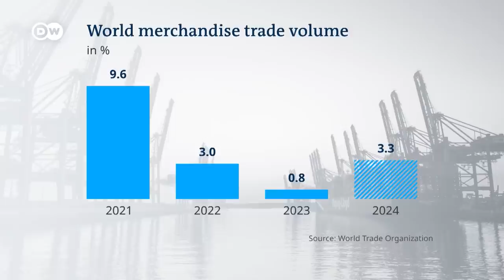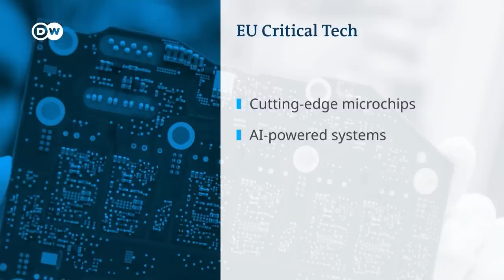WTO warns of dangerous fragmentation of global trade | DW Business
The World Trade Organisation calls for re-globalization as trade becomes more political and the risks of conflict escalate. Chief Economist Ralph Ossa warns about growing fragmentation in world trade and the impact of the global trade slowdown.